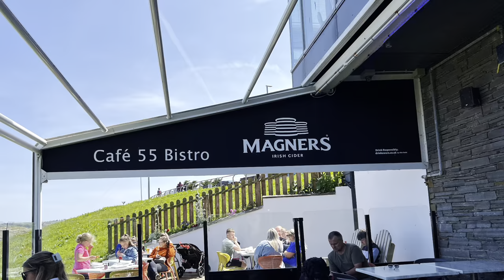Exploring Portrush Northern Ireland